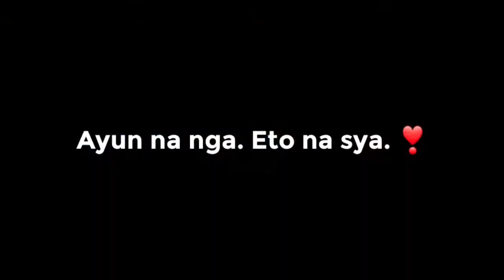"BABY CHUCKIE" | DOBIE COLOR SHIH TZU | Ehm n Ehm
Super sad ako these past few days because my baby choco na lagi kong kasama sa vlog ay wala na. Run free may baby. Hindi ko kinaya ang lungkot and ayoko muna sana magkaaso ulet however someone bought me this. My choco will never be forgotten. I want him to be happy now wherever he is.

Sa susunod ko na mga vlogs, meet my new baby, Baby Chuckie.

Thank you so much guys for watching.  Take care and be safe. See yaaaa